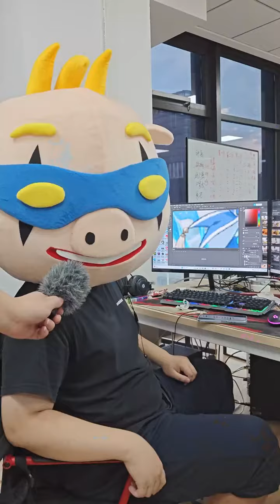原神：原魔办公室！看4.2前瞻！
大家好我是原神王小豪
一名简单快乐的原神玩家！